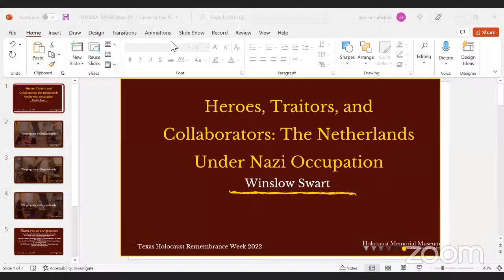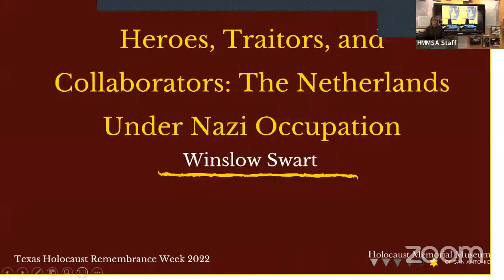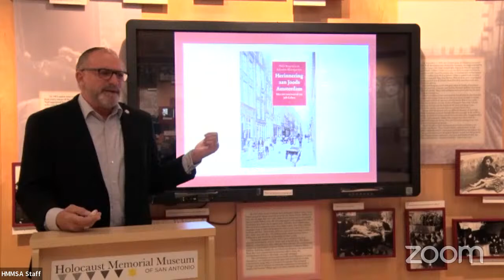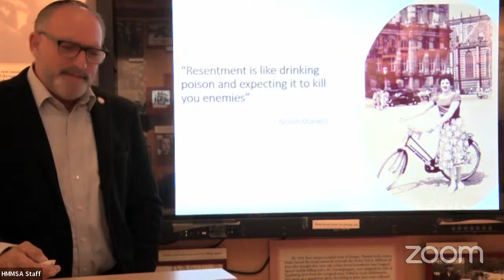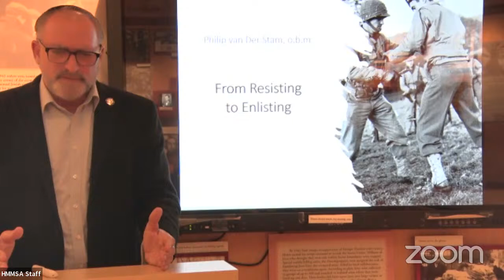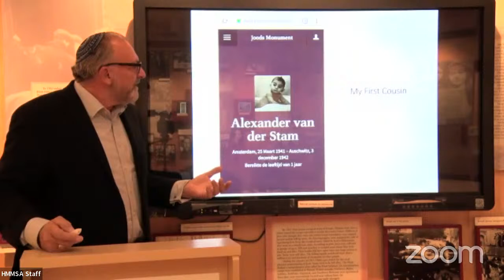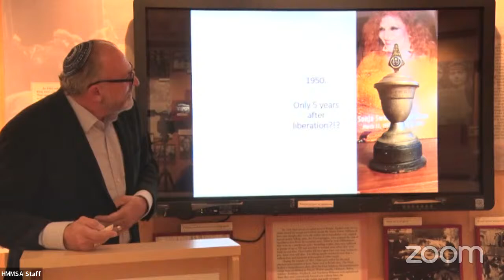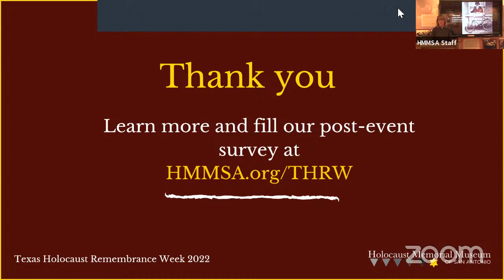THRW - Heroes, Traitors, and Collaborators: The Netherlands Under Nazi Occupation